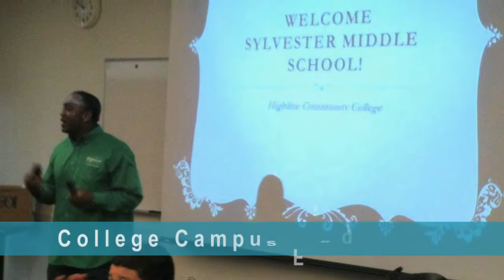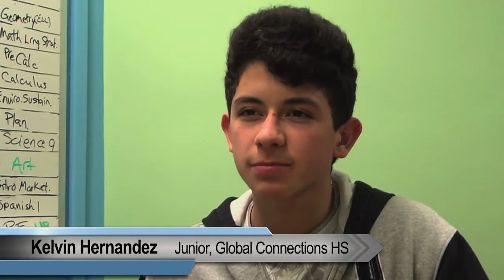We Are Highline - 2014